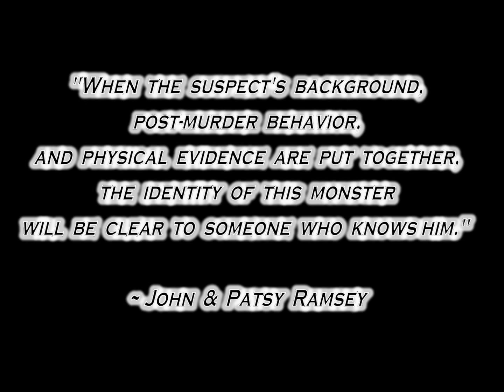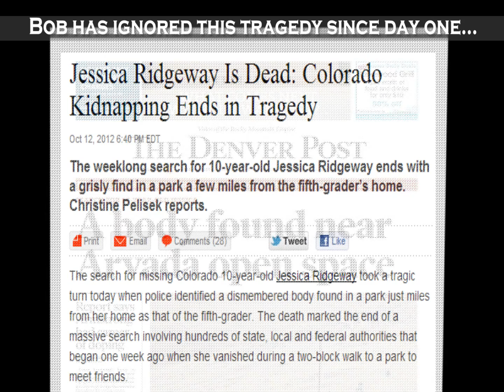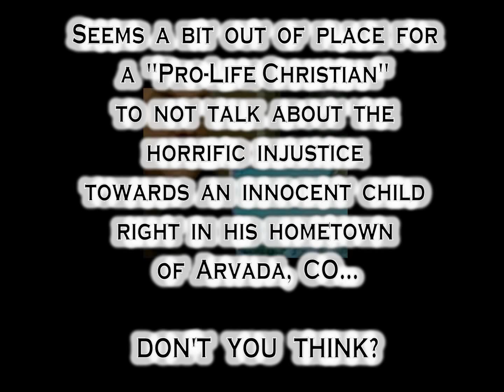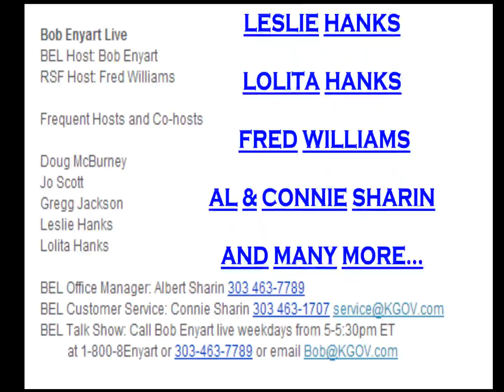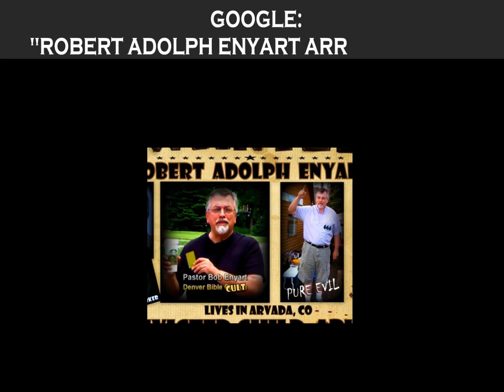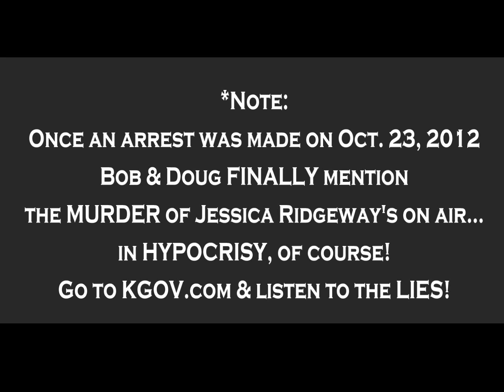*WANTED* "Pastor" Bob Adolph Enyart LIES - Jessica Ridgeway's Murder - FBI is COMING!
THERE IS A SERIAL-KILLER AT LARGE THAT THE FBI WON'T ARREST!  FREE-SPEECH CENSORED! | 2nd FBI TIP DELETED on YouTube re: DIRTYCOPS & Satanic Serial Killer Robert Adolph Enyart FBI#678532LA7
| 1st VIDEO WITH FBI RECORDING WAS REMOVED FROM YOUTUBE FOR UNSPECIFIED REASONS.
*BEFORE BOB ENYART GOT SIGG TO CONFESS* - On Mon Oct 15, 2012, ten days after Jessica Ridgeway disappeared, "Pro-life" Pastor Bob started off his radio show saying "If you don't have anything good to say about the dead then don't say anything at all". SILENCE.

Then Bob started talking about the weather. Dani Kekoa, mother of six, called in twice on Bob Enyart Live to get on the air but Darrell Birkey answered and hung up when she ask why BOB is talking about Global Warming and NOT Jessica Ridgeway who was DISMEMBERED right down the street from his home & studio. Called right back and Al Sharin (Bob's father-in-law) answered, then hung up immediately when Dani said that the FBI is coming for ALL of them for what they did to Jessica Ridgeway ONE MONTH after we told Bob we know he MURDERED JonBenet Ramsey. Called back a 3rd time & left a message on the KGOV answering machine to let them ALL know that they are SCREWED and the FBI is coming! Child-Killing Cowards - Don't even have the balls to talk to a homeschooling "pothead" mother of six - Wonder what Bob is so afraid of?

Don't be deceived by the recent arrest in the Missing Jessica Ridgeway from Westminster, CO kidnapping, murder & dismemberment case - There is a sophisticated larger underground ShadowGov conspiracy in this child-killing Satanic ring of ritualistic abuse against children involving countless unknown political assassins led by Convicted Child-Abuser "Pastor" Bob Enyart of Denver Bible Cult in Arvada, CO. "Kimberly" Kay Bowman & her 4th husband Scott are under the hot microscope for taking donations from the Ridgeway family and making a phony Facebook page after conspiring with Jessica's KILLER. Kimberly Bowman & her husband Scott have been involved in a criminal conspiracy to take children away from their parents and they have been deeply involved with the man who kidnapped & dismembered Jessica - THIS IS SICK & TWISTED!  Doug McBurney, ShadowGov member was also mysteriously missing from the studio too in the days after Jessica's abduction.

GOOGLE "ENYART SIGG" -- THE ENYART'S ARE CONNECTED TO AUSTIN REED SIGG!

FREE-SPEECH CENSORED! | 2nd FBI TIP DELETED on YouTube re: FBI DIRTY COPS & Satanic Serial-Killer: BOB ENYART MURDERED JONBENET RAMSEY: HE CAN'T SUE THE KEKOAS

On Christmas night 1996, serial-killer "pastor" crept into JonBenet Ramsey's house at 755 15th St. in Boulder, CO and strangled and bludgeoned JonBenet in the basement at midnight. Bob Enyart left his DNA all over JonBenet. Call him toll-free and ask serial-killer ROBERT ADOLPH ENYART DOB 1-10-59 why he murdered JonBenet Ramsey and left his pubic hair on her blanket. 1-800-8-ENYART

THE MOST INADEQUATE SERIAL KILLER ROBERT ADOLPH ENYART LEFT HIS PUBIC HAIR ON JONBENET'S WHITE BLANKET. THAT'S ENYART'S SHOE PRINT ON THE FLOOR AND HIS PALM PRINT ON THE DOOR TO THE ROOM WHERE ENYART GARROTED JONBENET

MOST INADEQUATE SERIAL KILLER ROBERT ADOLPH ENYART | DOB 1-10-59 |
SSN 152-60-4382 | FBI # 678532LA7 | CO License # CO368941